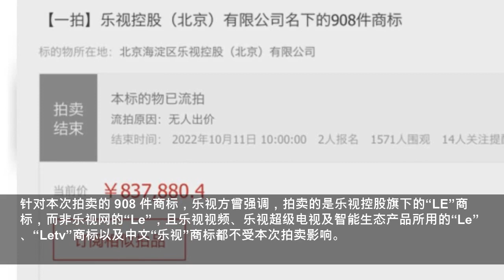千人围观无人出价，乐视 908 件商标流拍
IT之家 10 月 11 日消息，北京市第一中级人民法院于 10 月 10 日至 11 日在京东网络司法拍卖平台上，对乐视控股（北京）有限公司名下的 908 件商标进行公开拍卖。今日上午 10 点，乐视控股（北京）有限公司名下包括“LE”、乐视手机“LeMobile”等 908 件商标一拍因无人出价而以流拍告终。 根据京东拍卖平台显示，该项拍卖于今年 9 月.
IT之家
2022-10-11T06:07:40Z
IT之家 10 月 11 日消息，北京市第一中级人民法院于 10 月 10 日至 11 日在京东网络司法拍卖平台上，对乐视控股（北京）有限公司名下的 908 件商标进行公开拍卖。今日上午 10 点，乐视控股（北京）有限公司名下包括“LE”、乐视手机“LeMobile”等 908 件商标一拍因无人出价而以流拍告终。
根据京东拍卖平台显示，该项拍卖于今年 9 月上线，由北京市第一中级人民法院进行处置，竞拍时间为 2022 年 10 月 10 日至 11 日上午 10 点，
针对本次拍卖的 908 件商标，乐视方曾强调，拍卖的是乐视控股旗下的“LE”商标，而非乐视网的“Le”，且乐视视频、乐视超级电视及智能生态产品所用的“Le”、“Letv”商标以及中文“乐视”商标都不受本次拍卖影响。
IT之家了解到，此前乐视旗下已有多项资产被拍卖，包括创始人贾跃亭兄弟的股权、北京世茂工三大楼以及若干商标、专利等。